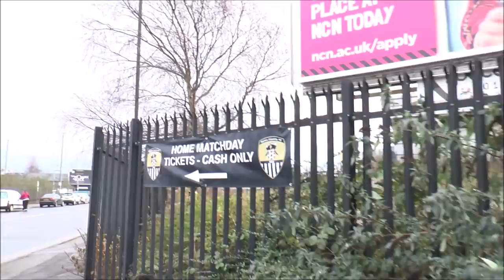Paying cash on matchdays at Meadow Lane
Notts County supporters wishing to use cash to buy tickets on matchday can do so from either the ticket office or a dedicated booth situated between the Kop and Jimmy Sirrel stands. Cash turnstiles are no longer in operation.